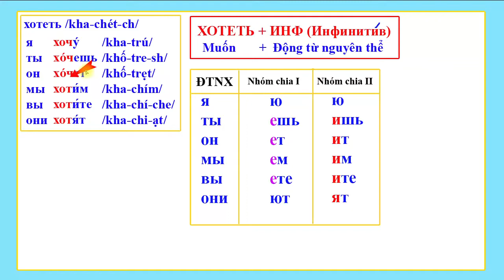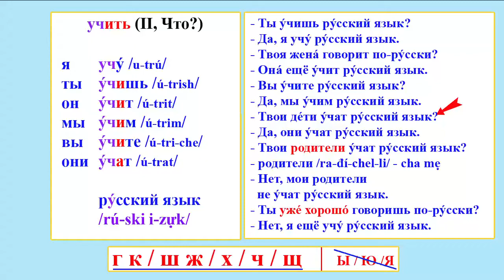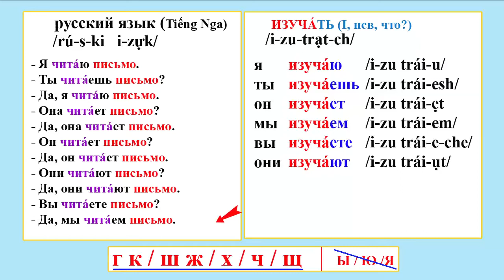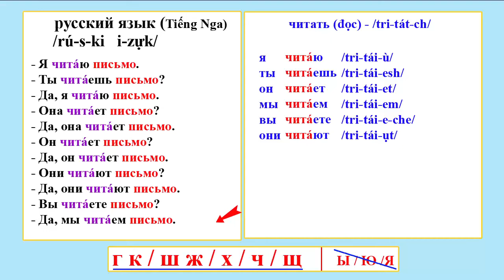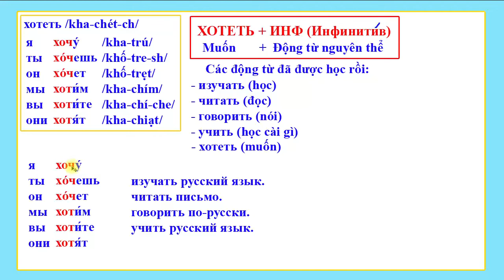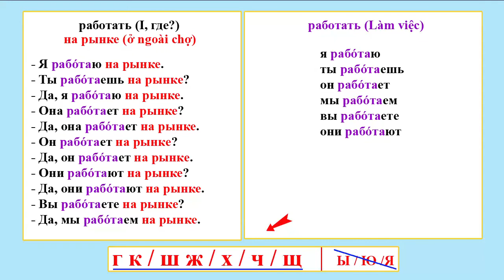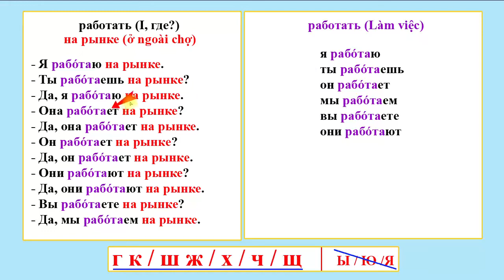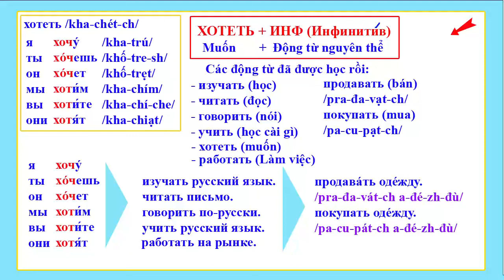Bài 12: ХОТЕТЬ - Động từ "Muốn" (NVT) | Thầy Hoàng dạy Tiếng Nga online 1:1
💥► Clip name: Bài 12: Học Tiếng Nga giao tiếp cấp tốc (NVT) | Thầy Hoàng dạy Tiếng Nga online 1:1